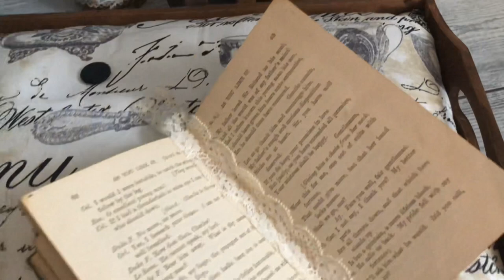Shabby Chic Bedroom Breakfast Tray DIY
If you are new here WELCOME!! I hope you stick around, and if you could do me a favor and hit that like button below, as well as subscribe to the Nerd Family I would greatly appreciate you!!

Link to my newest channel!!

You can send goodies here!!

The BEST way, in all honesty friends, is to just let those commercials play. I know no one enjoys commercials, but those are truly the way to help support what I do. I will NEVER ask you to send me money, gifts, or to contribute in anyway, because I do this out of the love of doing this and meeting all of you. If you WANT to ever do any of these things, commercial watching or checking out the links below are options!